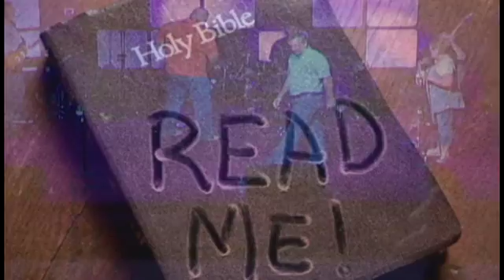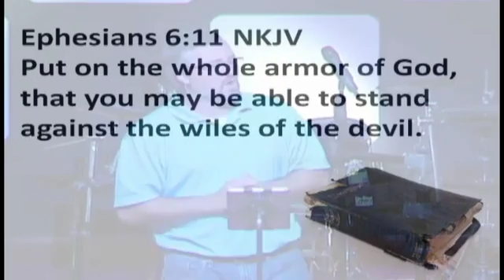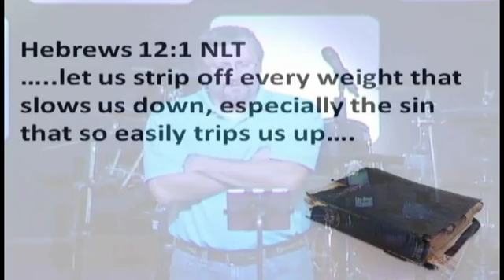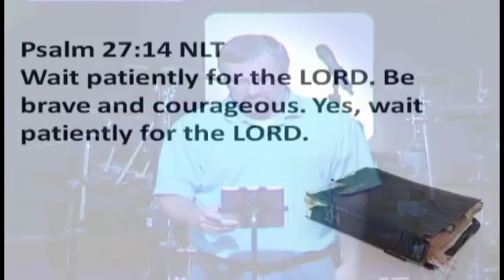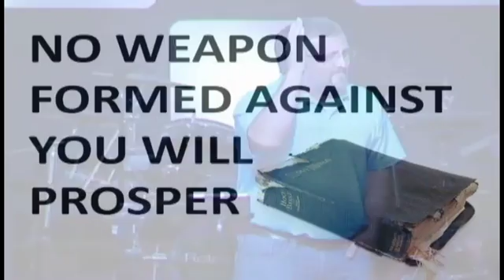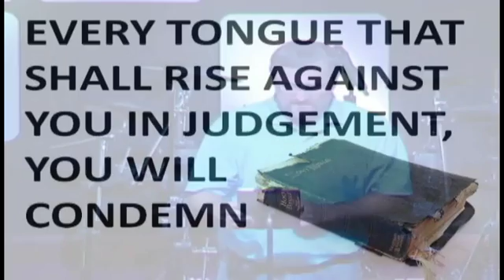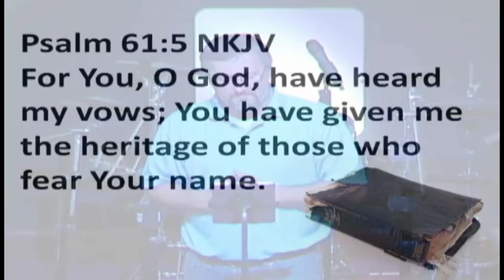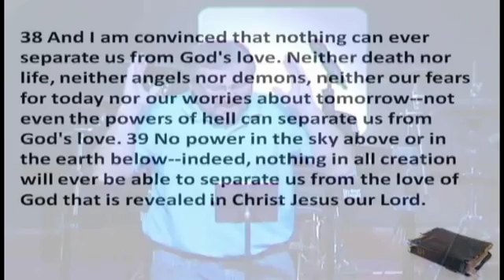NO WEAPON FORMED